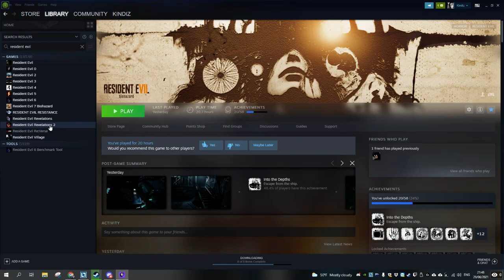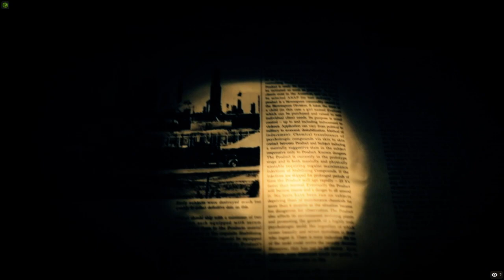Silent Stream ~ Resident Evil 7, last 20-ish minutes and ending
SPOILER ALERT if you haven't already cleared the game. This is the final few minutes of gameplay before the game is over.

Sorry for the very long break in there, I don't have the software and knowledge to fix it. TnT
If you know of any very simple-to-use editing software, please let me know so that I can fix this video and re-upload it. :)